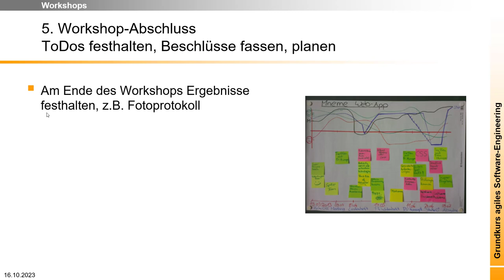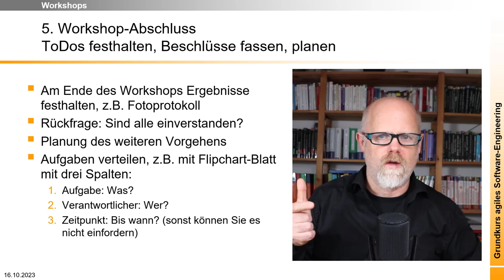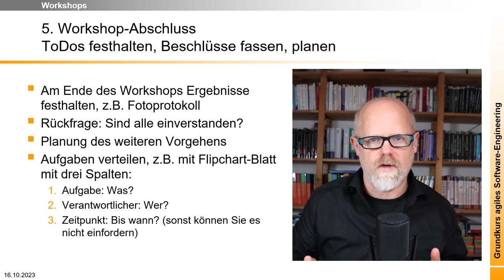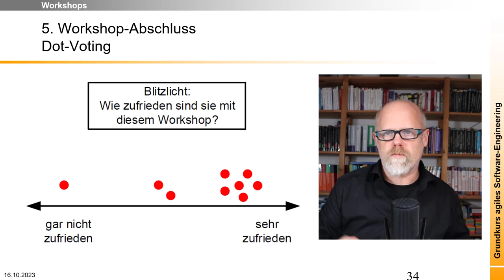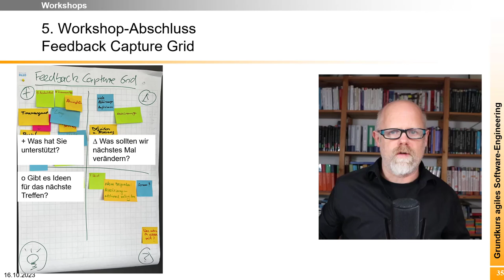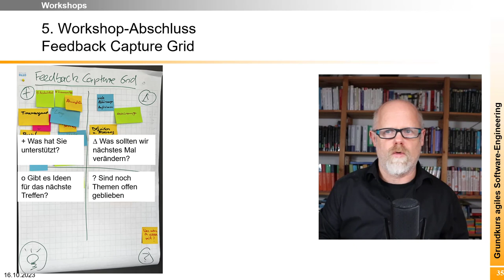Workshop Abschluss: Ergebnisse sichern, Feedback einholen, Positiv beenden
Das Ende eines Workshops bleibt den Teilnehmerinnen und Teilnehmern besonders im Gedächtnis. Ihr solltet alle erzielten Ergebnisse sichern, z.B. mit einem Fotoprotokoll, es gibt Gelegenheit für Feedback und ihr solltet für einen positiven Abschluss sorgen.

Ergebnisse

Nach der Arbeitsphase sichert ihr die Ergebnisse des Workshops ab. Am Ende stellt der Moderator alle Ergebnisse vor. Es gibt aber keine ausführliche Diskussion. Aus den Ergebnissen ergeben sich weiterführende Aufgaben und die nächsten gemeinsamen Aktivitäten. Der Moderator bzw. die Moderatorin sorgt dafür, dass die Aufgaben schriftlich festgehalten werden, beispielsweise auf einem Flipchart und dass es zu jeder Aufgabe einen Verantwortlichen und einen Fertigstellungstermin gibt.

Die Teilnehmer beschließen auch das weitere Vorgehen nach dem Workshop und vereinbaren eventuell weitere Termine für vertiefende oder weiterführende Workshops.

Das Ergebnisprotokoll fasst die besprochenen Ergebnisse zusammen und listet die Aufgaben mit Termin und Verantwortlichen sowie die nächsten Schritte und Termine auf. Das Protokoll kann im einfachsten Fall aus einer Reihe von Fotos bestehen. Die Fotos dokumentieren die entstandenen Whiteboard-Skizzen, Haftnotiz-Sammlungen oder Flipchart-Blätter.
Der Moderator versendet das Protokoll in möglichst kurzem Abstand nach dem Workshop.

Feedback

Eine kurze Feedbackrunde schließt typischerweise den Workshop ab. Das Feedback könnt ihr über einfaches Dot-Voting erfragen: Ihr tagt die Themen ein, zu denen ihr Feedback haben möchtet und lasst die Teilnehmer entsprechend Punkte kleben. Allgemein fragt ihr vielleicht: 'Wie zufrieden sind sie mit dem Workshop?' mit einer Skala zwischen ++ und --. Fragen zum Veranstaltungsort oder der Organisation des Workshops sind ebenfalls üblich. Wenn es nur wenige Teilnehmer des Workshops gibt, könnt ihr die Fragen auch mündlich stellen und jeden Teilnehmer direkt ein Fazit ziehen lassen.